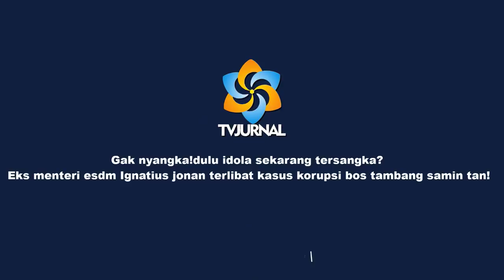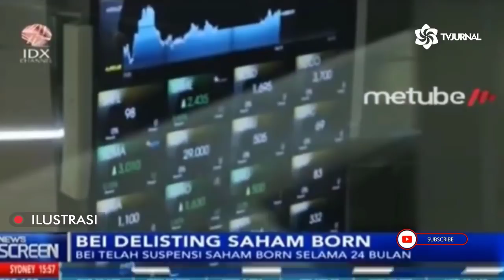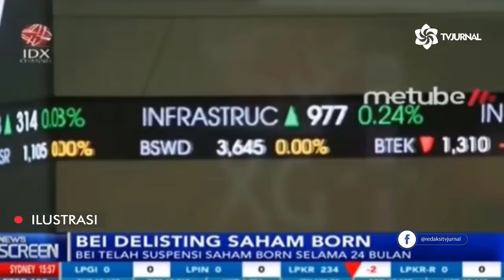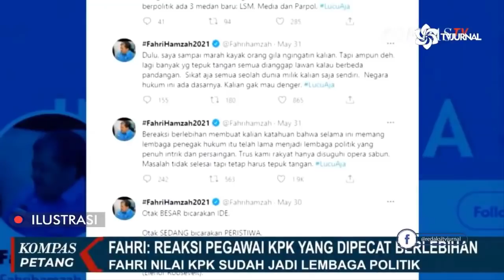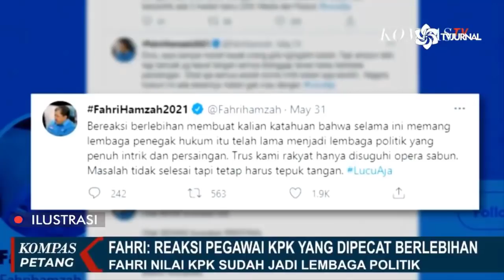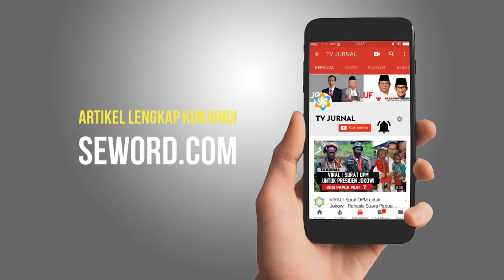DI BALIK WAJAH POLOSNYA⚡ SIJONAN DULU IDOLA SEKARANG TERSANGKA ❓KASUS YANG SANGAT BESAR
Judul : Gak nyangka!dulu idola sekarang tersangka? Eks menteri esdm Ignatius jonan terlibat kasus korupsi bos tambang samin tan!
Deskripsi :
Jaksa penuntut umum (JPU) KPK mengungkapkan peran anggota DPR RI Melchias Markus Mekeng dan mantan Menteri Energi dan Sumber Daya Mineral (ESDM) Ignasius Jonan dalam perkara dugaan tindak pidana korupsi yang dilakukan oleh pengusaha Samin Tan. Dalam perkara ini, pemilik PT Borneo Lumbung Energi dan Metal Tbk. (BLEM) Samin Tan didakwa menyuap mantan anggota Komidi VII DPR dari fraksi Golkar Eni Maulani Saragih sebesar Rp 5 miliar.
"Pada awal 2018, saat proses persidangan di PTUN Jakarta, terdakwa menemui Melchias Marcus Mekeng di kantor Melchias di Menara Imperium Kuningan Jakarta Selatan," kata JPU KPK Ronald F. Worotikan saat membacakan dakwaan di Pengadilan Tindak Pidana Korupsi (Tipikor) Jakarta, Senin (21/6/2021). Samin Tan disebut jaksa menemui Marcus Mekeng karena sejak 19 Oktober 2017 terbit Surat Keputusan Menteri ESDM No.3174K/30/MEM/2017 mengenai terminasi Perjanjian Karya Pengusahaan Tambang Batubara (PKP2B) untuk PT Asmin Kolaindo Tuhup (AKT) yang merupakan anak perusahaan PT BLEM.